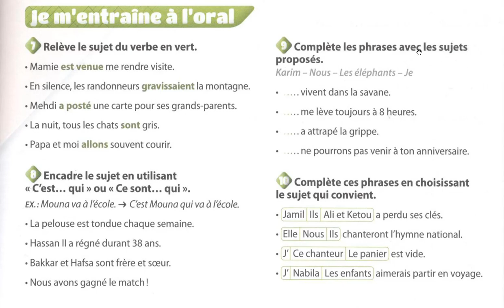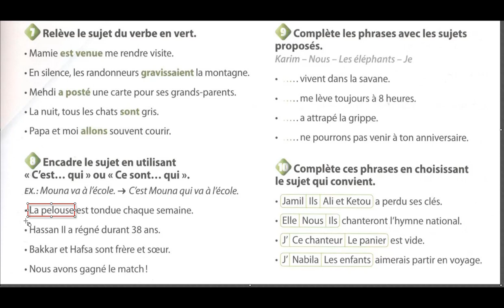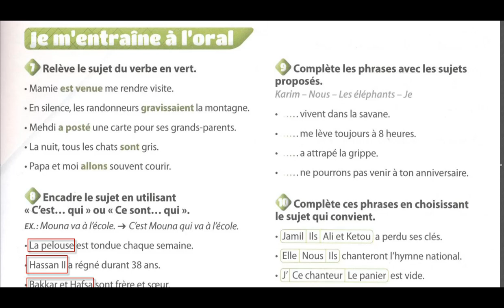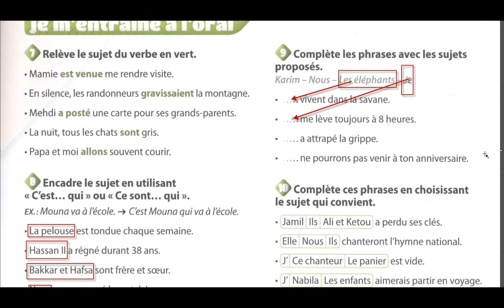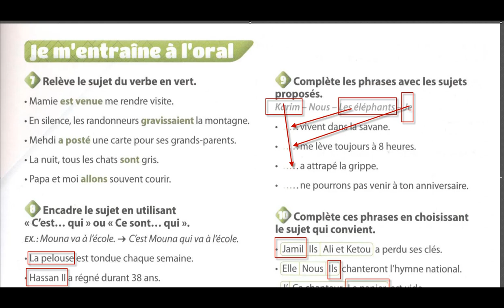Je m'entraine à l'oral CM1 le sujet